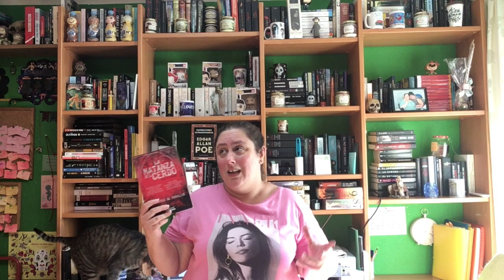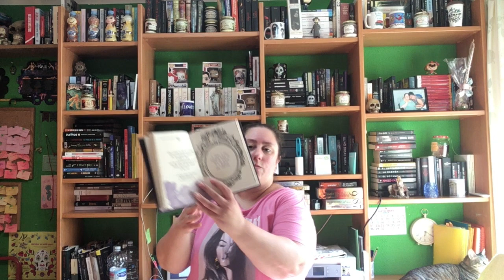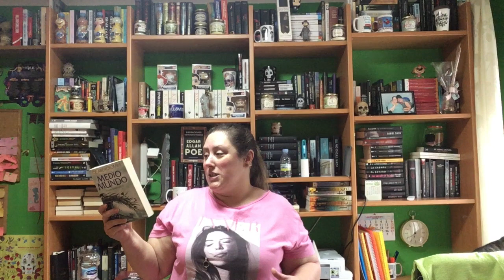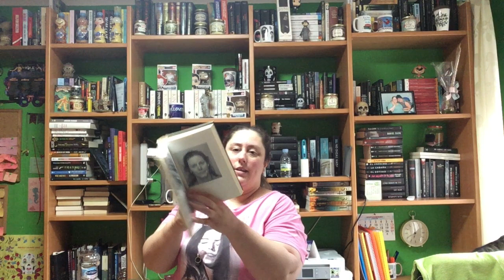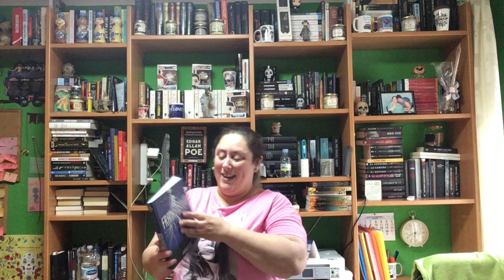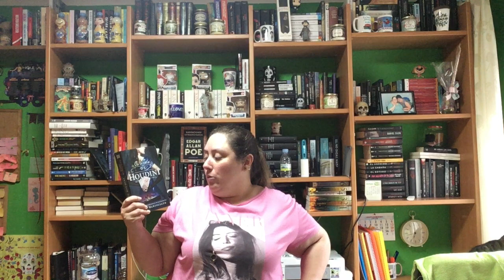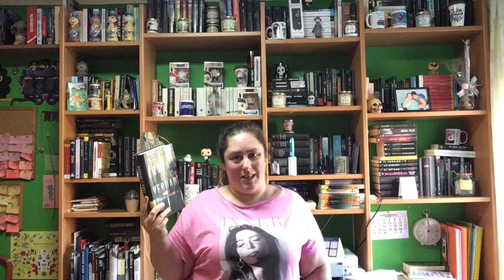Wrap Up Septiembre 2020